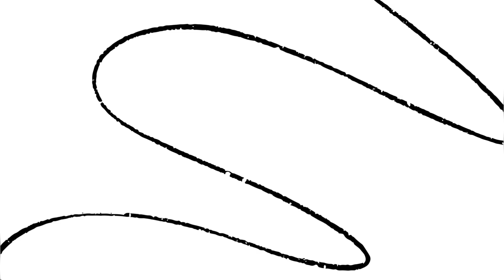Last Chance to get 30% Off ORA!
Celebrate the Bank Holiday Weekend right with 30% Off ORA!